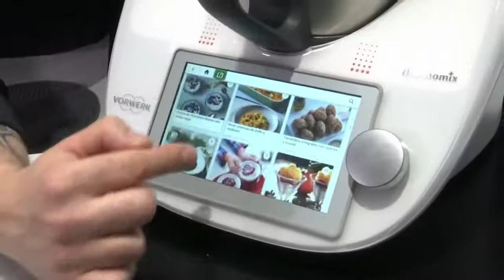Bilbao Degusta en Tu Casa | Edición 2020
Radio Bilbao te invita a saborear lo mejor de nuestra gastronomía con una programación muy especial: showcookings, entrevistas a los mejores chefs e ideas para cocinar